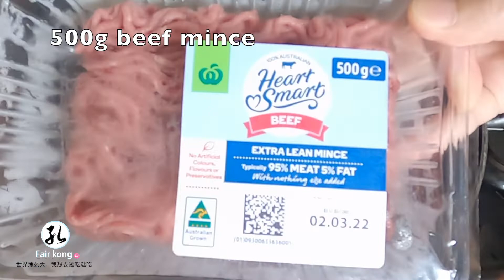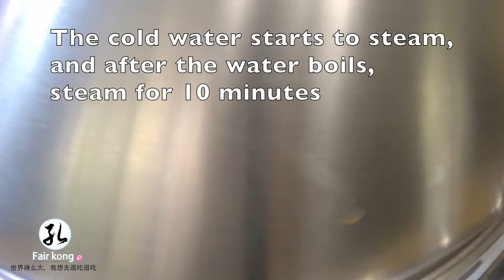牛肉香菇蒸包 steamed beef buns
面团
1000克普通面粉
520克水
20克糖
20克植物油
5克酵母

馅料
500克牛肉末
200克葱白
5香菇
5大蒜
10克无骨沙丁鱼干
1块姜
2勺麻油
2勺酱油
1勺蚝油
1勺老抽
1/3勺辣椒粉
1/3勺白胡椒
1/4勺十三香
1/2勺红葱酱
dough
1000g plain flour
520g water
20g sugar
20g vegetable oil
5g yeast

stuffing
500g beef mince
200g shallot whites
5  mushrooms
5 garlic
10g boneless dried sardines
1 piece ginger
2 tbsp sesame oil
2 tbsp soy sauce
1 tbsp oyster sauce
1 tbsp dark soy sauce
1/2 tbsp chili powder
1/3 tbsp white pepper
1/4 tbsp thirteen incense
1/2 tbsp shallot paste